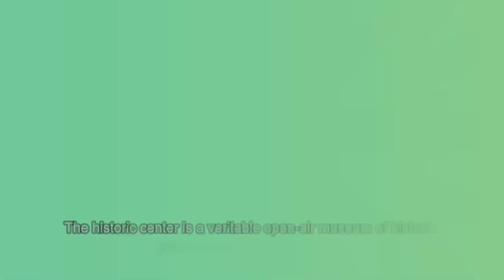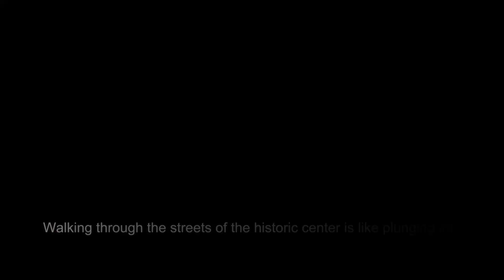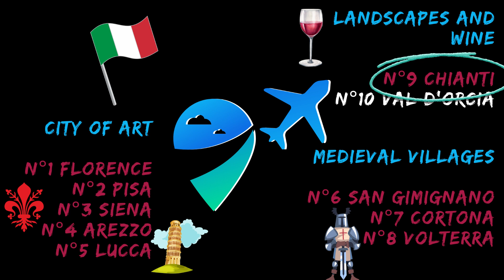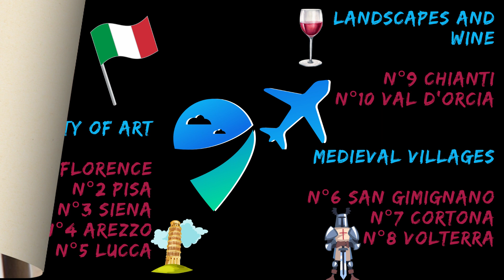Explore Magical Tuscany - The 10 Must-See Places of the Second Season | City Sights Top 10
Welcome to the second season of City Sights Top 10! After visiting some of Europe's most famous cities, it's time to explore the fascinating hidden regions. In this episode, we will take you on a discovery of beautiful Tuscany, one of Italy's most iconic regions.
From the rolling hills of Chianti to medieval villages, Tuscany is a perfect mix of art, history, and breathtaking scenery. Discover the 10 must-see places that will make your visit unforgettable.

🌍 In this video we explore:
0:00:00 Intro
0:00:32 Florence: Immerse yourself in Renaissance art and discover masterpieces such as the Duomo and the Uffizi.
0:01:15 FIND OUT HOW TO EARN MONEY WITH COMMENTS!
0:01:23 Pisa: See the famous Leaning Tower and the historic Piazza dei Miracoli.
0:02:12 Siena: Visit Piazza del Campo and the magnificent Cathedral of Siena.
0:03:00 Arezzo: Discover the ancient Roman amphitheater and the Basilica of San Francesco.
0:03:46 Lucca: Walk the historic city walls and visit the Cathedral of San Martino.
0:04:42 Don't Forget to Like and Follow
0:04:39 San Gimignano: Explore the medieval towers and charm of this UNESCO heritage town.
0:05:26 Cortona: Discover the town made famous by the film “Under the Tuscan Sun” and its panoramic views.
0:06:12 Volterra: Explore the ancient Etruscan city and enjoy its unique atmosphere.
0:07:00 Chianti: Experience the beauty of the Tuscan hills and taste some of the world's best wines.
0:07:46 Val d'Orcia: Lose yourself in postcard views of cypress trees and rolling hills.
00:08:30 Subscribe for More Extraordinary Trips!

💬 Comments are important to us, but now they can also be important to you! Want to earn money simply by commenting?